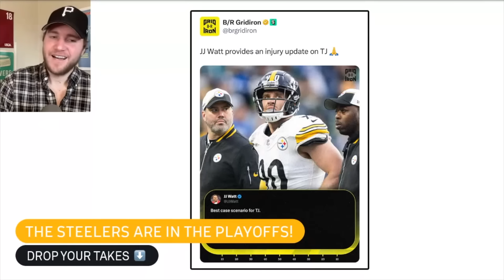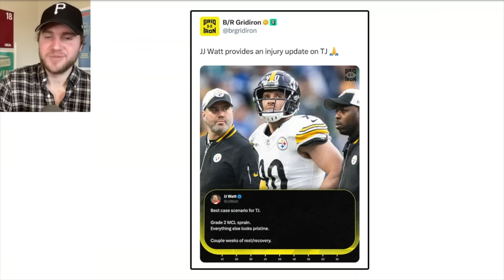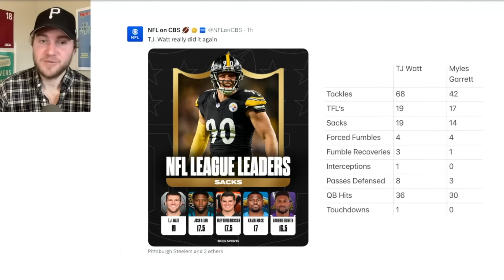Steelers VS. Bills In The Wildcard, Will TJ Watt Play?? + Thoughts On Playoff Bracket/Matchups..